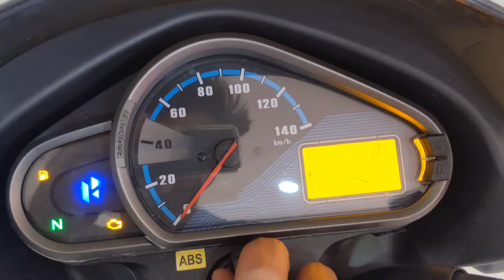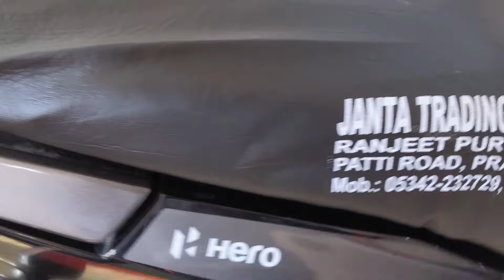Hero Super Splendor 2.0 ABS BS6 Launched 2024 Model | Price | Specs | Review | Changes | Super Spl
Hero Super Splendor 2.0 ABS BS6 Launched 2024 Model | Price | Specs | Review | Changes | Super Spl | Mileage | Top Speed | New Colors | New Features | On Road Price Hero Super Splendor 2.0 ABS BS6 2024.

Showroom Address -- Ground Floor Bhangwa Ki Chungi, Uttar Pradesh 230001
Showroom Name --- Janta Trading Company - Hero MotoCorp